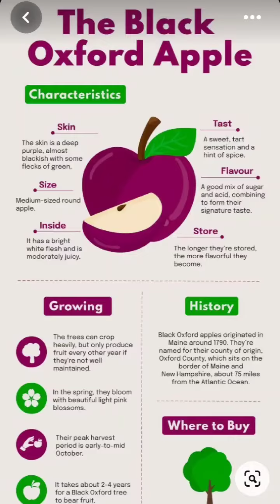1 April 2023